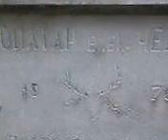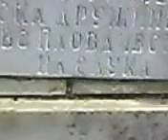Лопатар елен чешма,сЛилково...